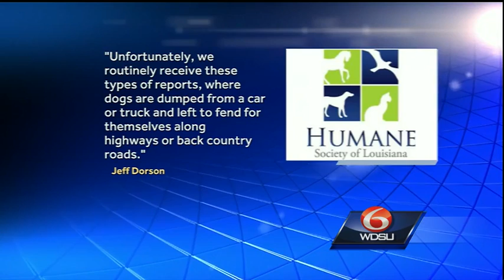Heartbreaking photo shows abandoned dog running after owner, Humane Society says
An animal lover spotted a dog abandoned by its owner and captured a photo of the animal desperately running after him, the Humane Society says.